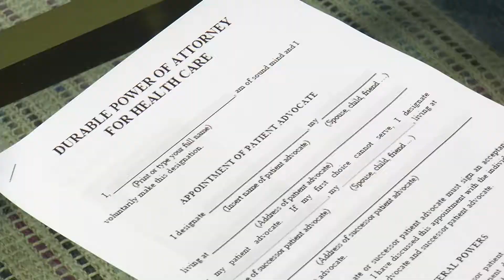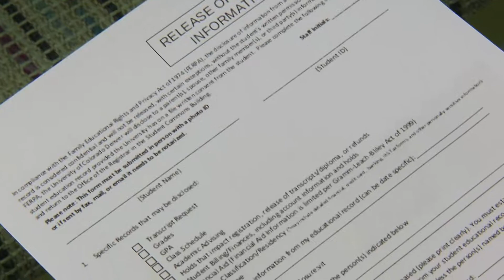DOCUMENTS YOU NEED YOUR KID TO SIGN AFTER 18!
College is an exciting opportunity for your child. Find out what documents to get your student to sign before hitting the road.